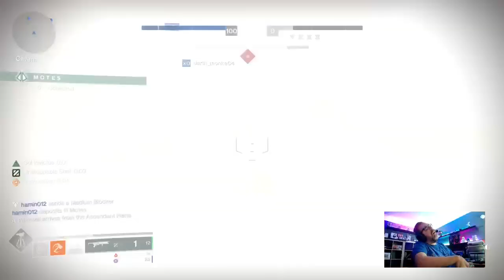Destiny 2 doing pinnacles (1st Titian)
Playing Destiny 2 doing pinnacles (1rd Titian)

Ill b doing more live stream then ill b uploading all  my live stream to my youtube channel

my Xbox gamer tag is: djatomicroxx